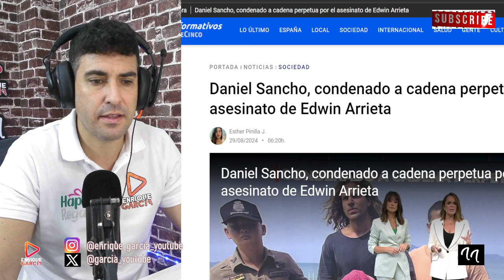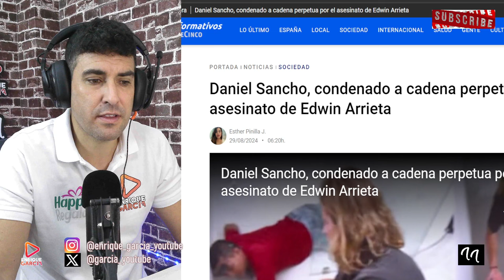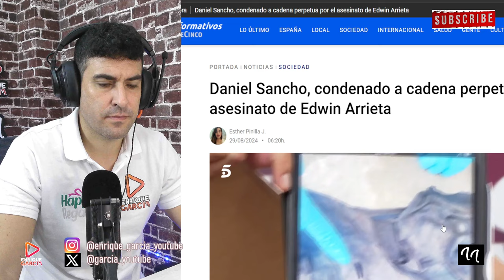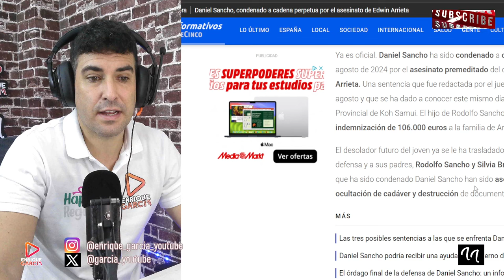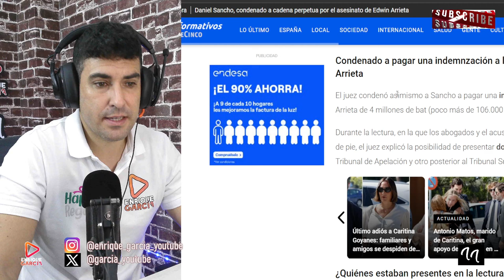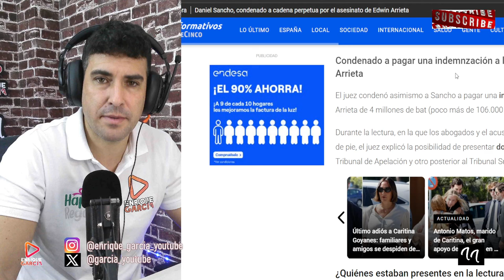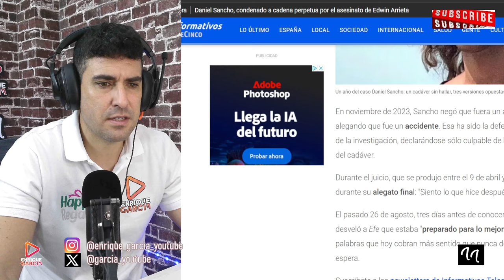DANIEL SANCHO CONDENADO A CADENA PERPETUA POR TERMINAR CON EDWIN ARRIETA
X @garcia_youtube